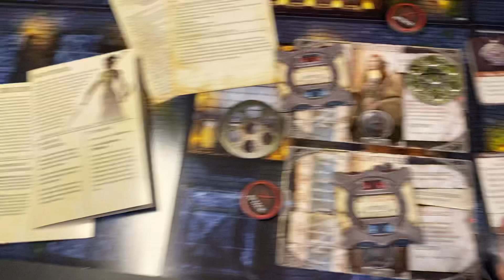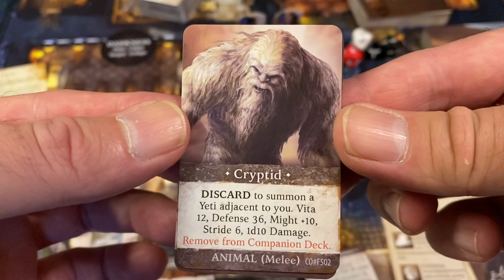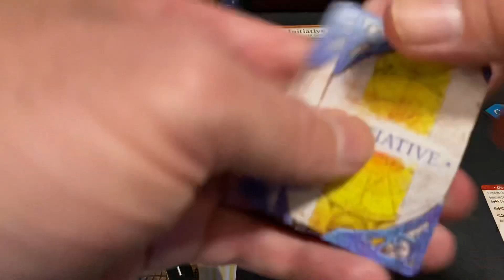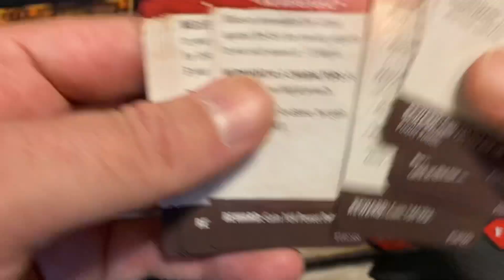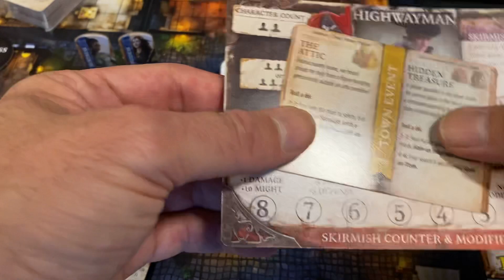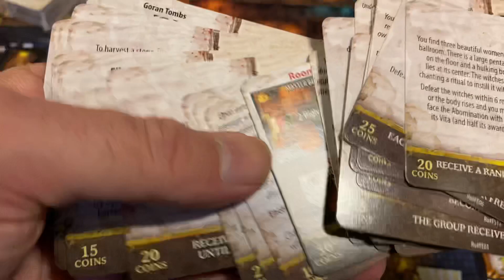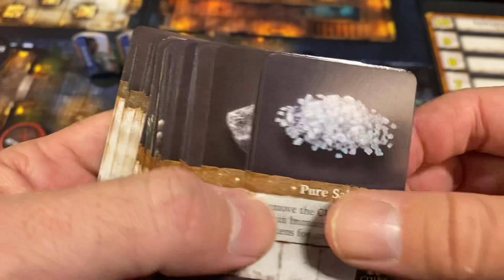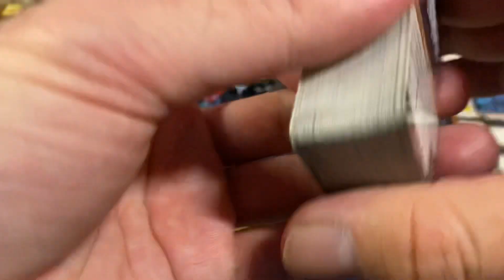Folklore the Affliction: Fall of the Spire - Part 3: Adventure Recap and Review